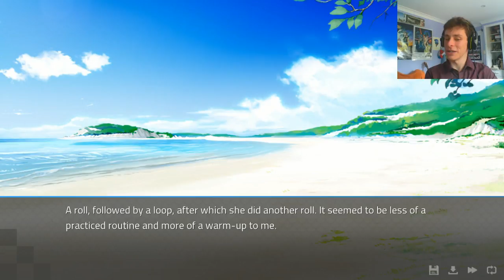Adines Beach Flight | Angels With Scaley Wings | #14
Angels With Scaly Wings is a Visual Novel game with an awesome story, mysterious characters and even dating (Hold on dating? I'm not quite sure about that, oh wait never mind theirs dating)

Watch as I give each of these dragons voices (Oh I forgot to tell you that this game revolved around dragons, oh... well enjoy)